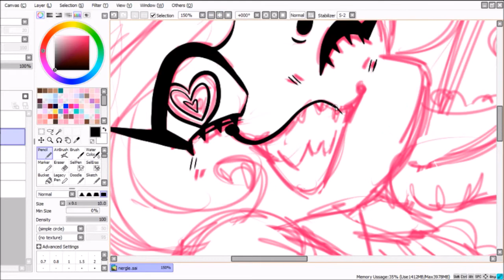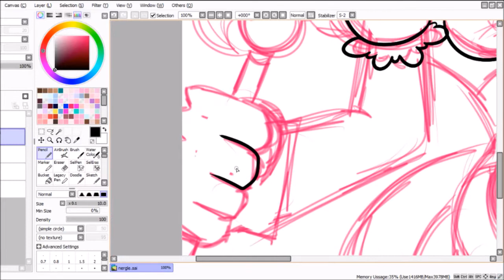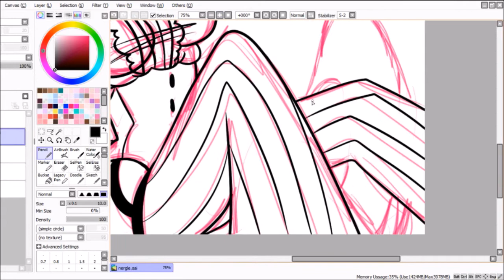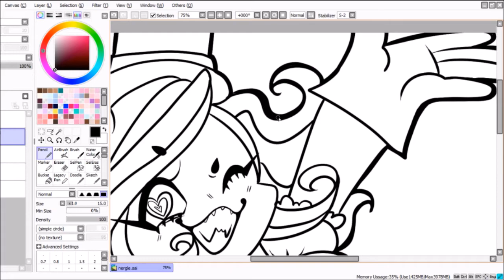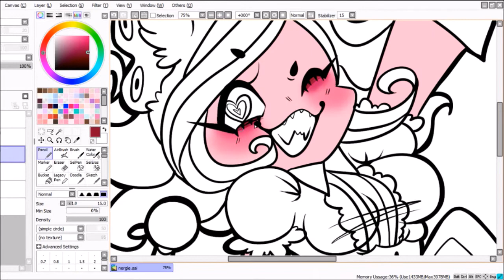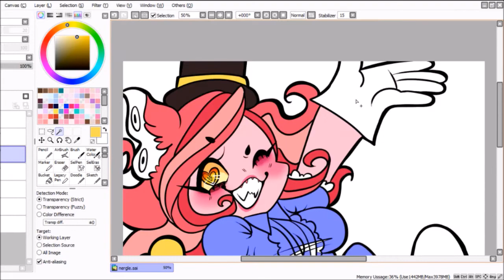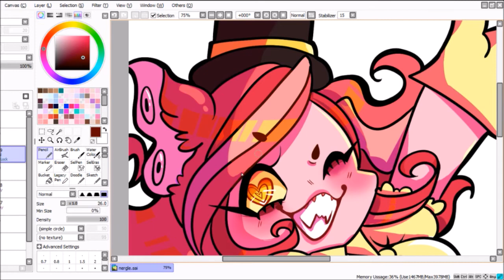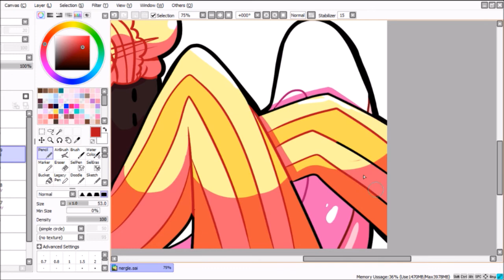[SPEEDPAINT] - Sugar-Coated Chandelier ♥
yaaaay i can finally post it!!! \o/
i recorded this before annella released kisse misse, but i spent ages not being able to actually put the speedpaint together asdfghnjd
speedpaint of my oc ransom ♥ i draw her too much aaaaAAAAAAA